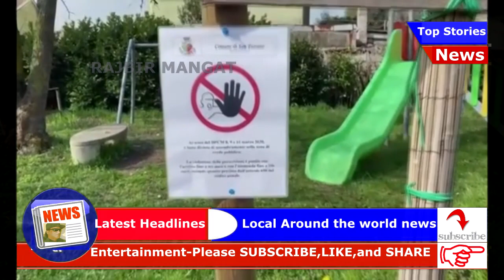Italy coronavirus deaths jump by almost 800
Welcome to my channel Please SUBSCRIBE to my channel, LIKE, and SHARE it with your friends, family ,new videos every day and make sure to enable Push Notifications so you'll never miss a new video.